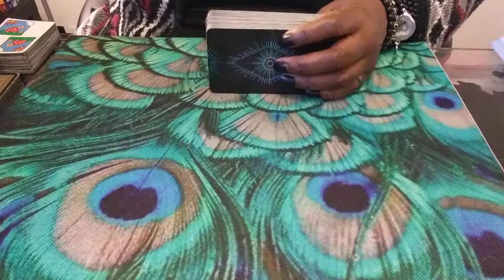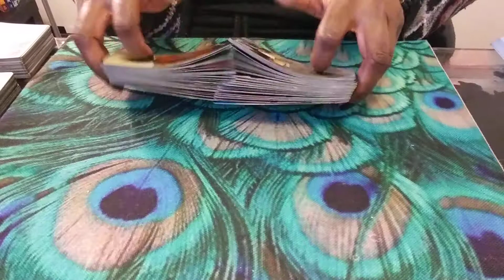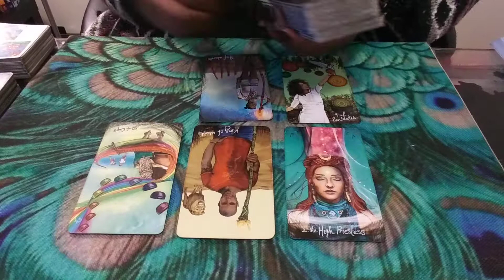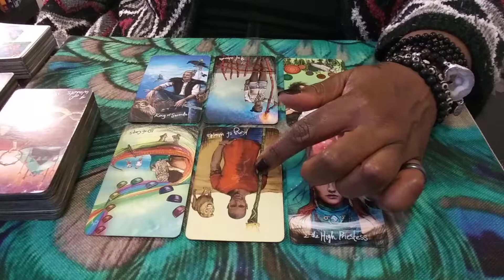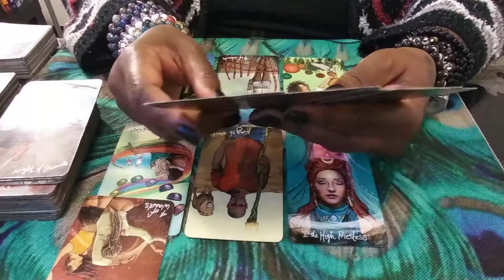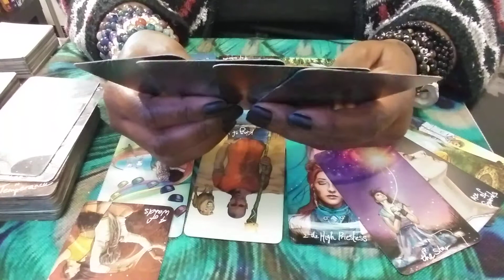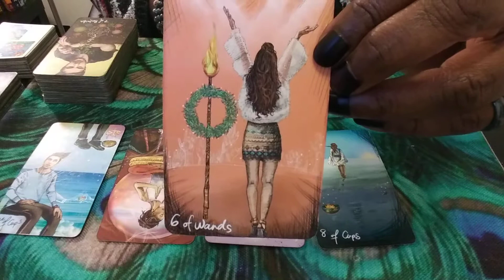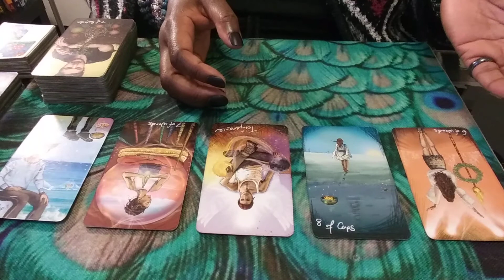LEO : SATURN RETROGRADE MAY 200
1) Ready for Love/MEN: Report shows a man's readiness for love & how to get ready based on your natal alignments-$20
2) Ready for Love/WOMEN: Report shows a woman's readiness for love & how to get ready based on your natal alignments-$20
3) Compatibility Report: Find out if you TWO can have a loving relationship with-$20

1) 1 Email Question $10
2) 3 questions for $25
3) 30 Minute Reading $50 asking about you & 1 person: $75 asking about you and two other people
4) How They Feel About You Spread - $50 this can be about 1 family member, boss, lover, landlord, etc.
***IF YOU WANT TO KNOW HOW TWO OR MORE PEOPLE FEEL ABOUT YOU, $15 PER ADDITIONAL PERSON AND THEIR DATE OF BIRTH IS REQUIRED!
5) Finding New Love Spread - $50 - This reading will provide guidance on how to find new love & includes Ready for Love report
6) Birthchart/12 Houses Reading $100 - This reading will allow you see examine energies of all 12 houses in your birthchart (or $30 per individual house).